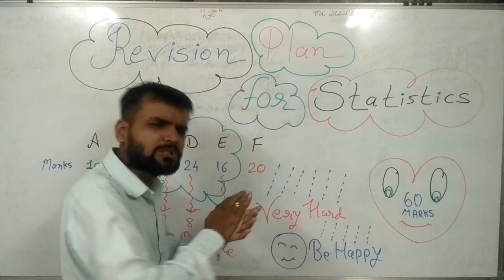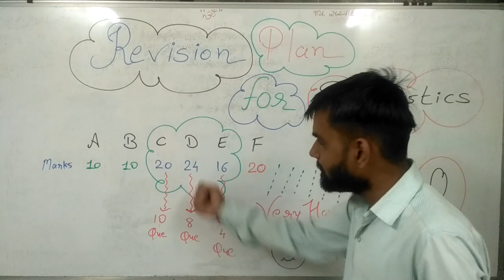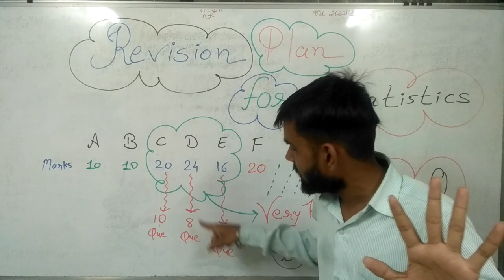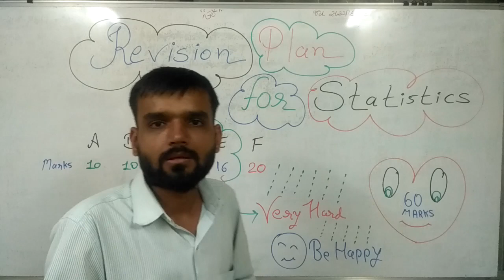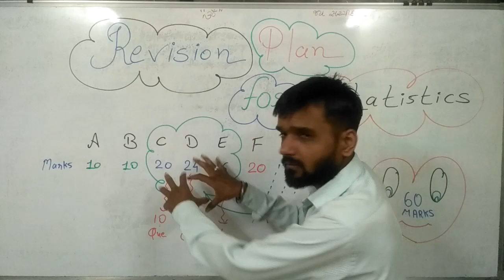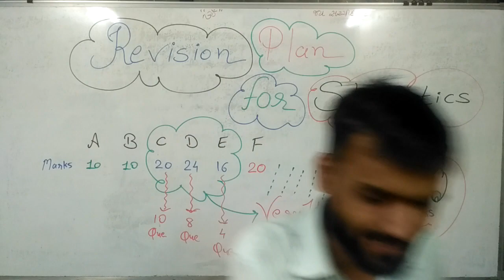Master plan for statistics Gujarati Medium